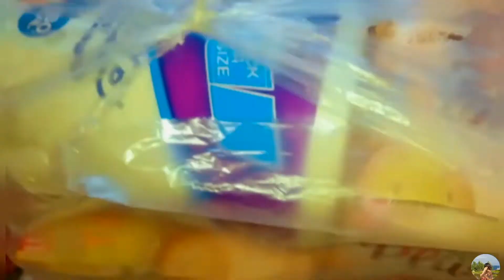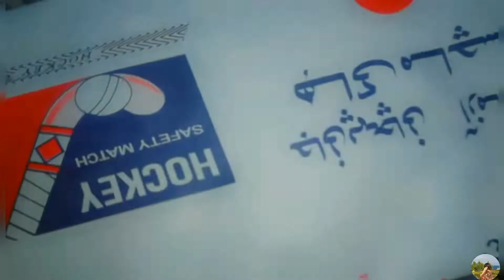Grocery without grocery list||Gajar ka halwa||Pasta ||Chana chat||Lifestyle under the sky